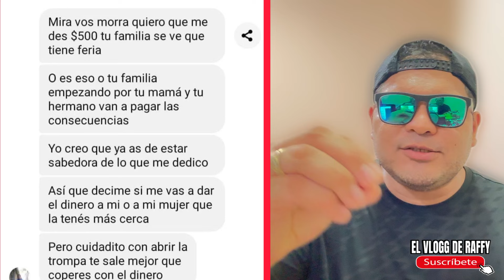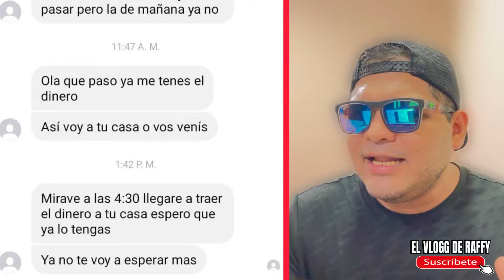40 AÑOS DE PRISIÓN PARA M4R3R0 QUE FUE LIBERADO 43 VECES POR GOBIERNOS ANTERIORES